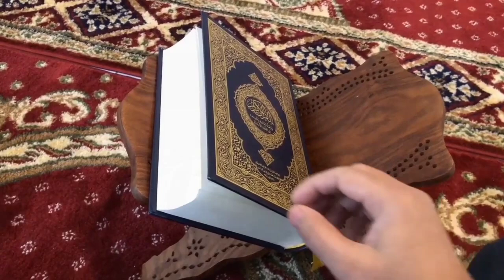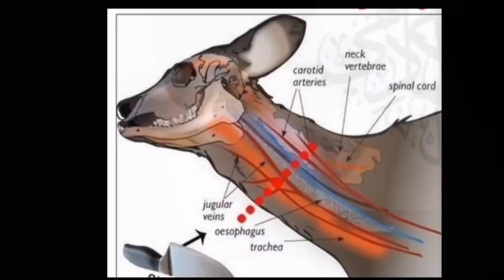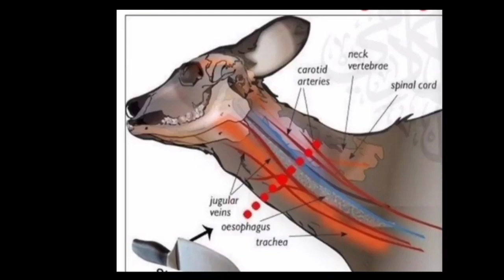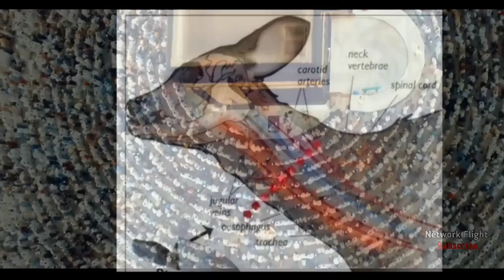Amir Khan ka Eid ka Bakra 2022 Mein Kitne Ka Hai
Hi
I Am Mohammad Umar Welcome To Our You Tube Channel Network Flight

Dosto ajki is video me hamne apko bataya hai ki Amir Khan ka Eid ka Bakra 2022 Mein Kitne Ka Hai Amir Khan Bakra 2022 Eid bakra 2022  is video ko pura zarur Dekhen hamare Channel Network Flight ko zarur Subscribe karden